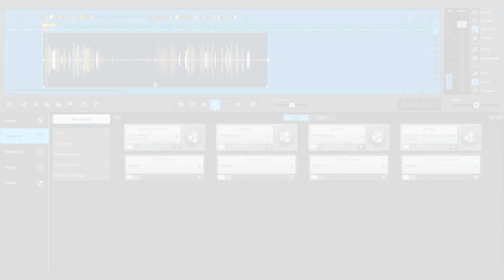SOUND FORGE Audio Cleaning Lab 2 – De-click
The De-Click module automatically identifies and removes clicks, pops and digital impulse noise which can negatively impact your listening experience. Digital defects, mouth noises and ringing telephones are a thing of the past now.